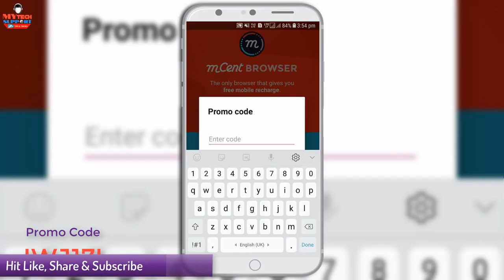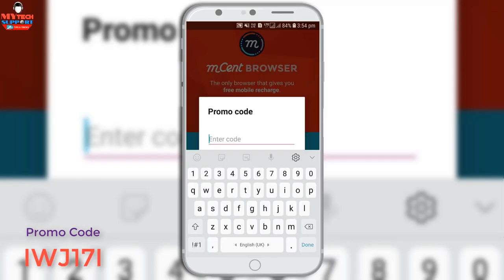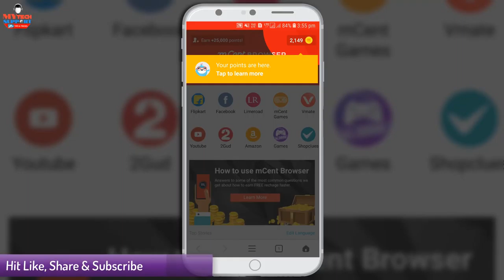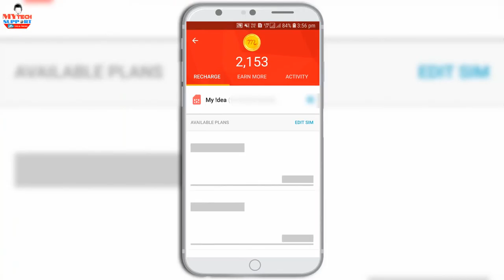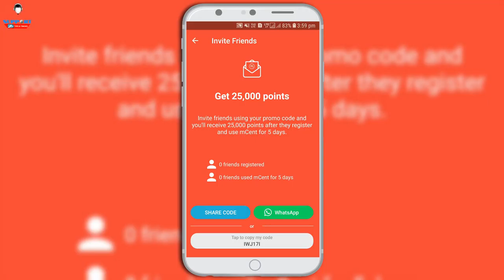How to get free recharge Earn Money Online Mcent Browser Make money online